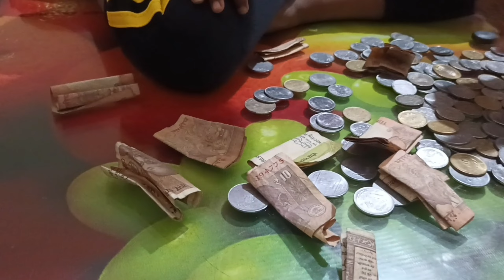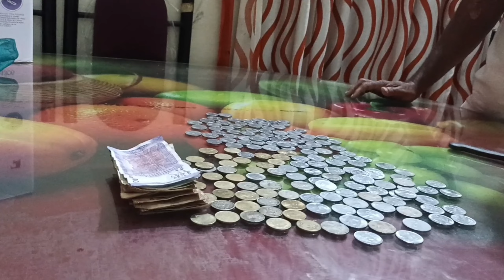ഹാഷിമോന്റെ ഒരുപാട്‌നാളത്തെ ആഗ്രഹം ഇന്ന് സാധിച്ചു